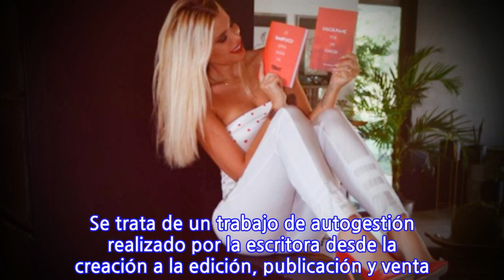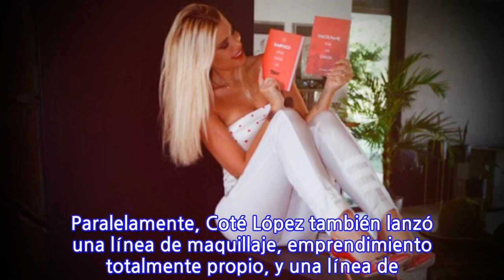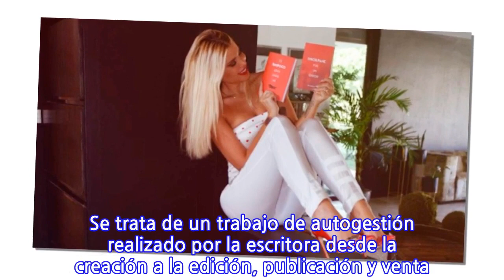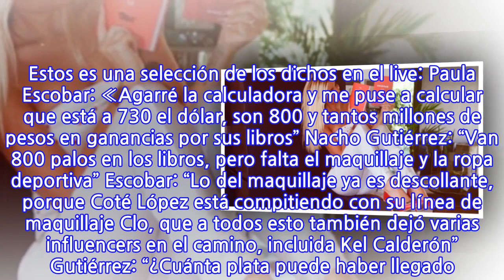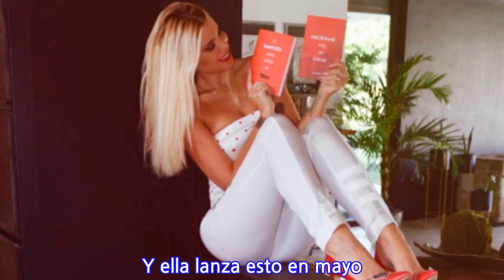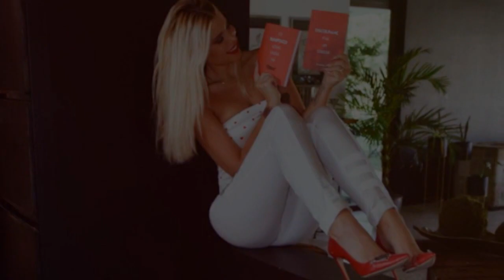«Estos libros le dieron una ganancia de un 1,1 millón de dólares…», afirman en...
INFORMATION
• Source: glamorama